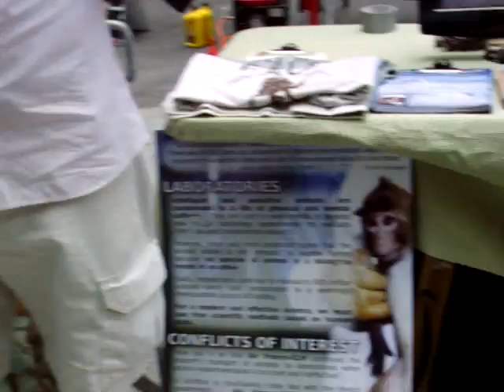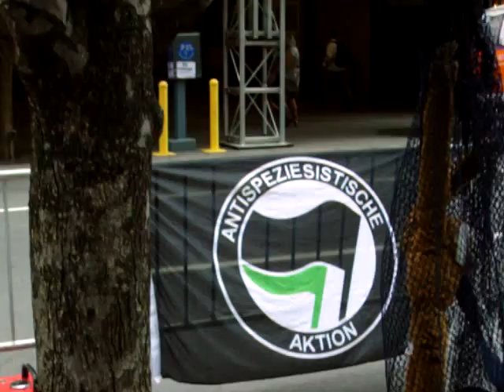WAR~FAUN Anti-Viv Alliance primate-trade demo @ Air France/KLM Offices in NYC 07/15/2011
Just a small clip of the Air France demo on Friday July 15, 2011. FAUN is proud to part of the global campaign against Air France for there involvement in the primate trade. Air France transports captive monkeys to various laboratories around the world. This is a torturous death sentence for these poor monkeys. To follow the global campaign in defense of the monkeys, please